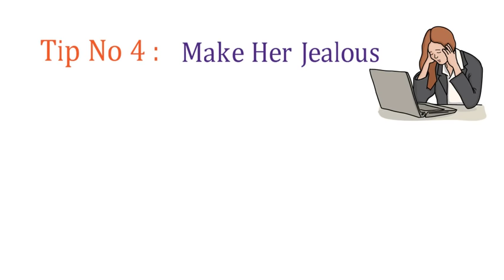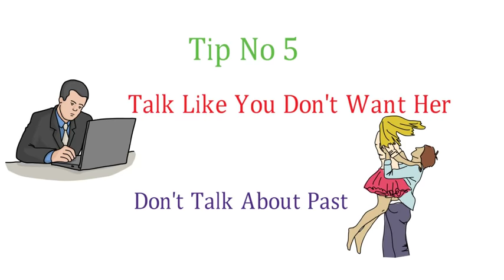How to get back your Ex lover | brottavum saalnavum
Bro... Plzzzzzz dont delete your account... its not working in updated version